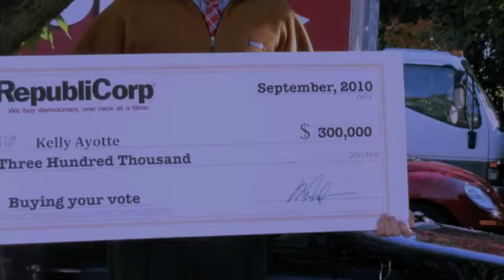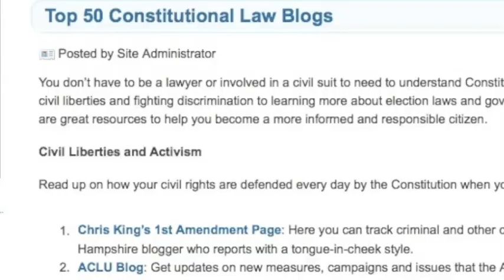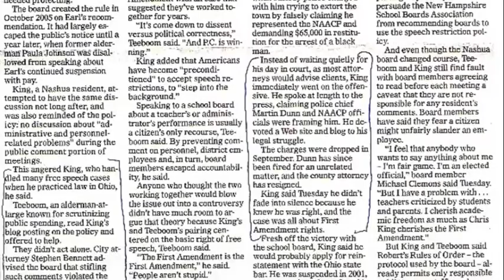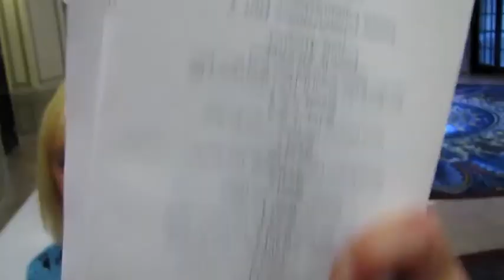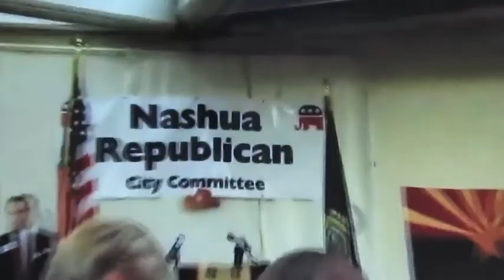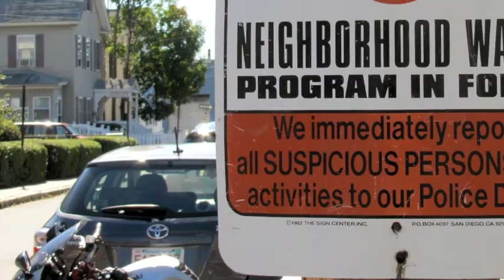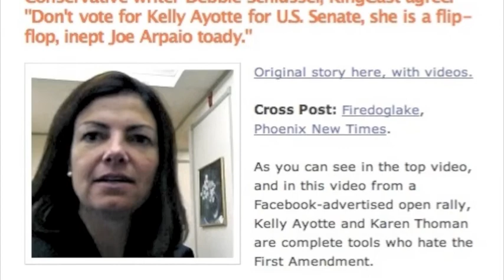Mexican Standoff -- Ayotte, McCain and NH GOP defy First Amendment Freedom of the Press.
You want a battle Kelly, you're going to get one. Just remember, you're not fighting me, you're fighting the First Amendment that you are sworn to protect as an AG or as a U.S. Senator.

I fully anticipate that you will win the election, unfortunately. But when you do, I will always be there to expose the Truth about you and your fascist neo-conservative agenda.

You were an inept NH AG who used her post to gain higher office, violating the promises you made to the Citizens of New Hamsphire.

And Casey Sherman's Movie, "Bad Blood: Freedom and Death in the White Mountains," is going to thoroughly shame you and your history on the Franconia Shooting Tragedy.

Well at least now that you're going to be a Senator, perhaps you can funnel some of the $110M back to the State that you lost in the Tuttle/JUA Insurance case.

Tool.

-The KingCaster.